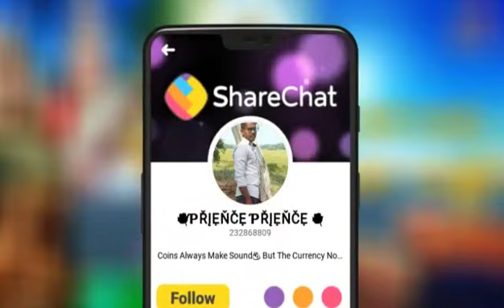4 February 2020